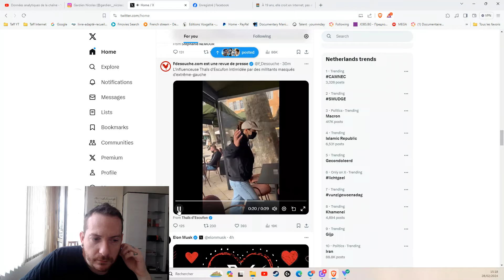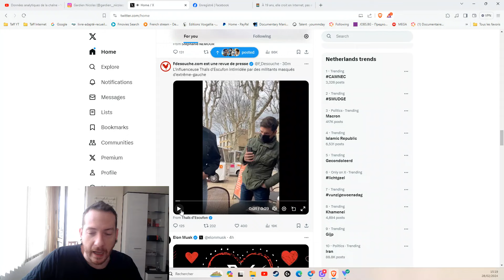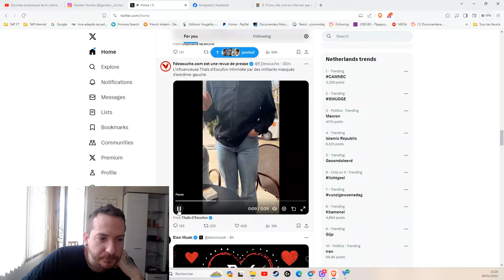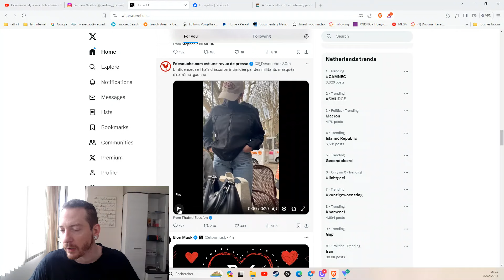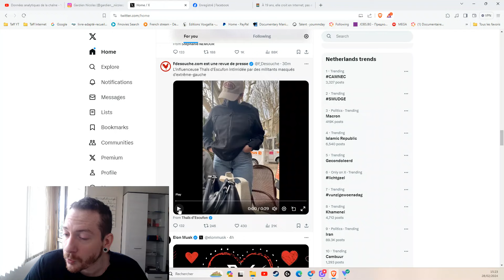THAÏS D'ESCUFON INTIMIDÉE PAR DES MILITANTS MASQUÉS D'EXTRÊME-GAUCHE